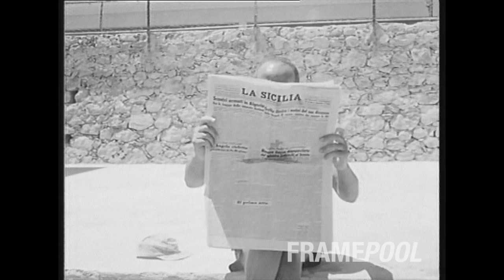Si Gira - Italian Movie Stars in the 1950s (Showreel) | Framepool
This Italian newsreel footage shows stars of Italian movies in the 1950s.

The good old times! Italian newsreel footage from the second half of the last century. Famous actors and illustrious personalities, moving the society during the 50s to the 70s. And as you know, the Italians have a lot of sense for humour: So you can find a multitude of funny and droll clips as well. An entertaining time travel more than 50 years backwards…